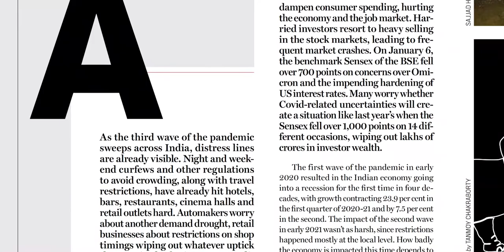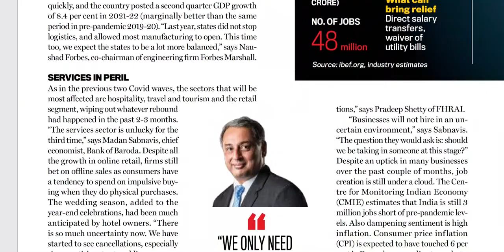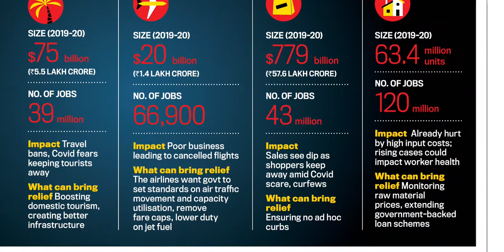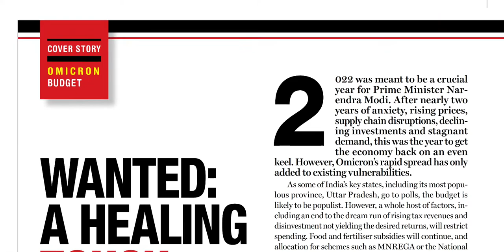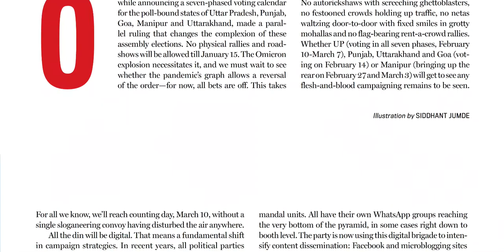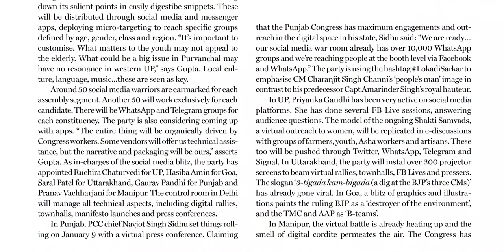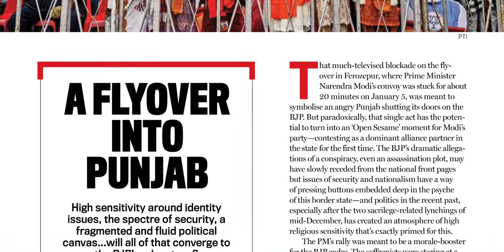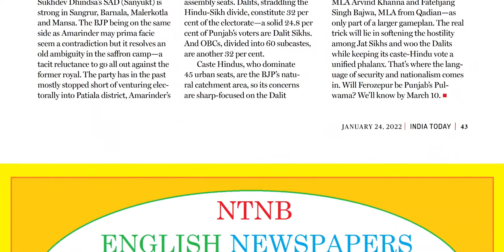INDIA TODAY MAGAZINE 24 JANUARY 2022 MONDAY PART 3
Telangana news
Ap news
Cricket news
Sports news
Cinema news
Bussines newspaper
Crime news
Chaduvu paper
Education newspaper
Eenadu antharyaami
Antharyami eenadu
Telugu antharyaami
Apprentice jobs
Vasundara paper
Eenadu vasundara
Eenadu karimnagar
Haaybujji paper
Prathiba
Eenadu pratibha newspaper
Prathiba paper
New intiatives by politicians
Telugu news
Gk questions